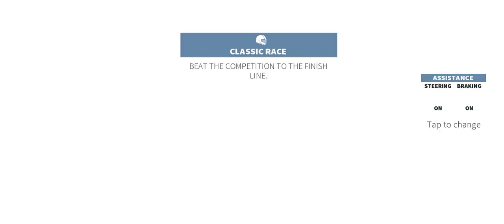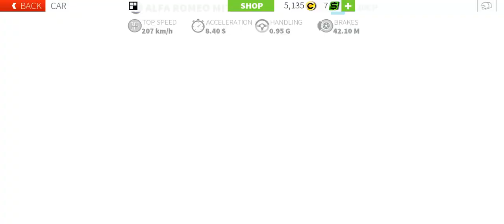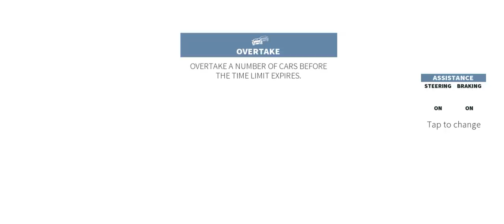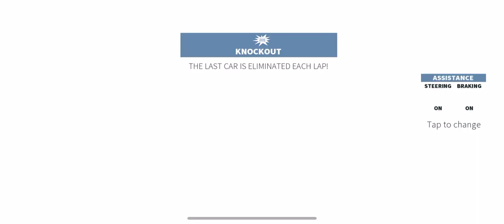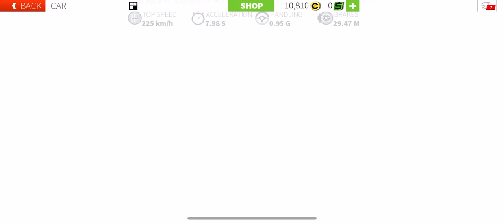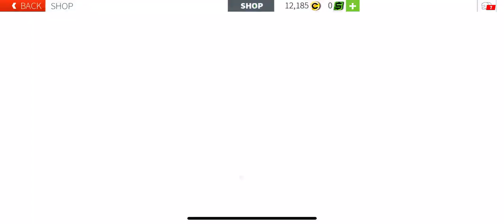Getting my 2nd car! Gtr 2